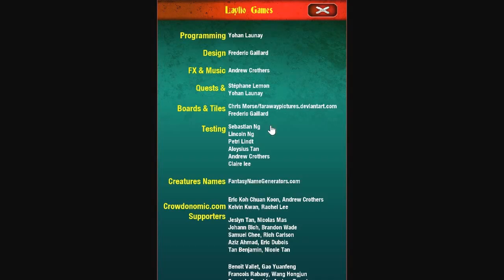Mighty Dungeons (Deutsch) Android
Nun endlich komplett in deutscher Sprache!
Der Dungeon Crawler für Android Geräte: Mighty Dungeons.

Mighty Dungeons ist ein spannungsgeladenes Fantasy Spiel, ein Mix aus Old School RPG und rundenbasierender Strategie im Vintage Look, aber mit aktueller Technik umgesetzt.
Vergnüge dich in diesem von Fans gemachtem Spiel, das die besten Elemente der Brettspiele HeroQuest und Warhammer, sowie den PC Games Klassikern Diablo und Dungeon Master enthält.

Features:
• Rundenbasierendes Strategiespiel für stundenlangen Spielspass
• 3 Kampagnen
• 6 Helden mit einzigartigen Abenteuern
• Stattliche Auswahl an Monstern und Kreaturen
• Mächtige Waffen, Rüstungen und Tränke
• Magische Sprüche um das Böse zu bekämpfen
• Ständige Content Updates
• Erweiterbar: übermittle deine Helden, Quests, Kreaturen oder ganze Vorlagen
• Stimmungsvolle Musik und Soundeffekte